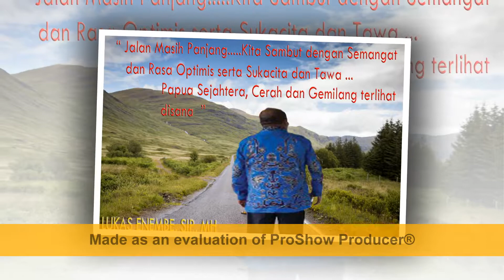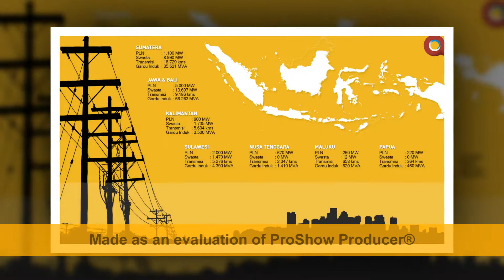LUKAS ENEMBE Quote SLIDE 4 ( By Adrian Indra )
LUKAS ENEMBE Quote SLIDE 4